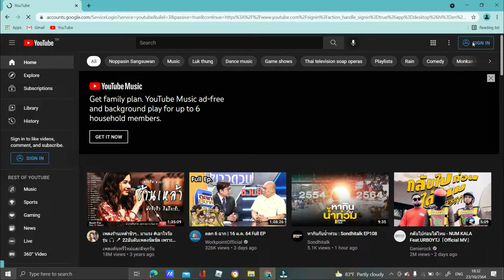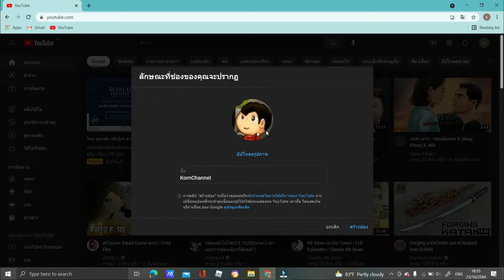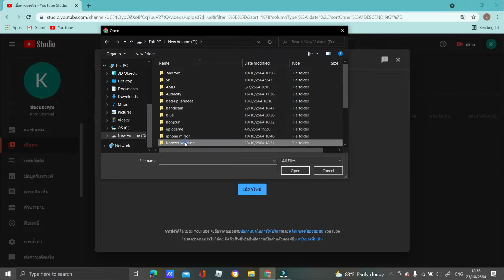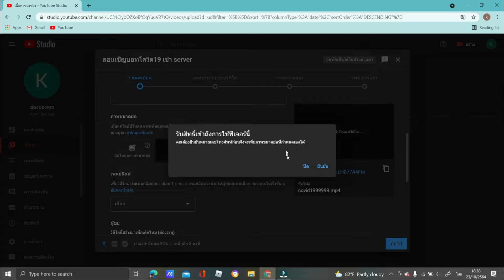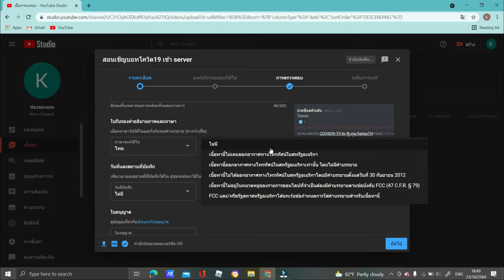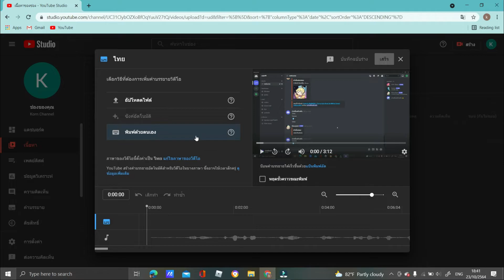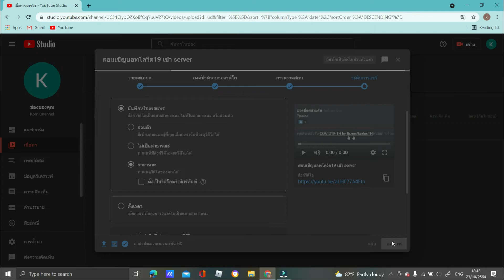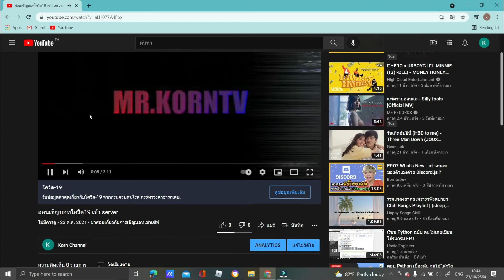สอนสร้างช่อง Youtube ล่าสุด 2021 และอัปโหลดวิดีโอ ง่ายๆ ใน 10 นาที !!!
วันนี้ผมก็จะมาสอนทุกคนในการสร้างช่องยูทูปของตัวเองกันนะครับ ง่ายมากกๆๆ
เร็วๆนี้ผมจะสอนสร้างใน Android กับ ios นะครับ โปรดติดตาม
ขอโทษจริงๆนะครับที่มีเสียงฝนแทรกเข้ามา ฝนตกหนักมาก ขอโทษด้วยนะครับ
✅อุปกรณ์ทำยูทูปของผม✅ (รีวิวให้ดูEP1)
✅รีวิวพัดลมระบายความร้อนโน้ตบุ๊คที่ถูกและดี✅ (รีวิวให้ดู EP2)
👀ดูหนังและซีรีส์กับเพื่อนกับแฟนแบบไม่ต้องออกจากบ้าน👀
กดไลค์กดแชร์ และกดติดตามผมด้วยนะครับ เพื่อให้ผมได้ทำคลิปดีดีแบบนี้ต่อไป